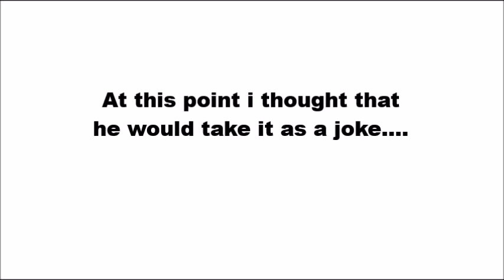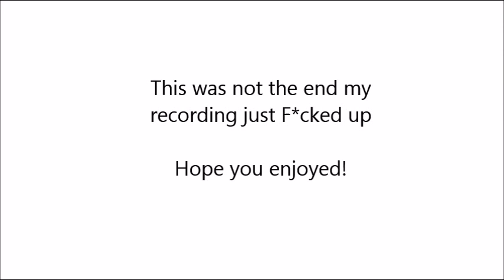TF2- KID SELLING SISTERS VIRGINITY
Lol...
No he didnt sell his sisters virginity...